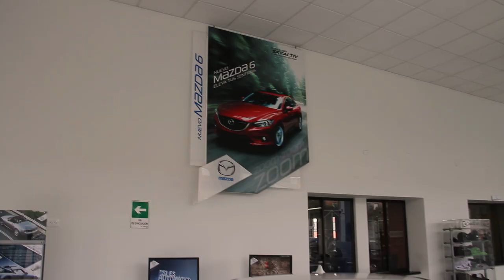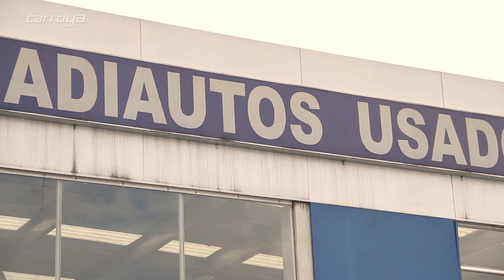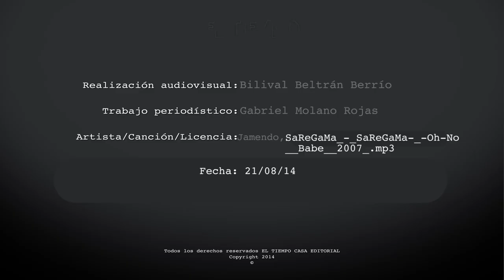Gran Sale Madiautos Carroya.com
A partir del viernes 29 y hasta el domingo 31 de agosto, todas las vitrinas de Madiautos están en oferta. Llegó su oportunidad de aprovechar los descuentos en vehículos cero kilómetros de Mazda y Hyundai, además de usados de diferentes marcas y modelos, todo esto lo encontrará en estos tres días del Gran Sale de Madiautos Carroya.com en sus cuatro sedes en Bogotá, ubicadas en Morato, Bulevar, calle 102 y Centro Comercial Centro Mayor.